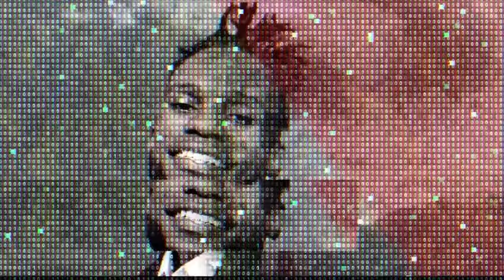The97sPodcast Episode 65 - DiE FoR YoU Ft.Prince Kev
Wagwan Mdau ?
Get Your Early Bird Tickets Now ✅ at
Tikomatata.com Or 3menarmy.hustlesasa.shop

Directed By : Hanningtone Azah
Audio Engineer: DJ Emvy
Video Engineer: BOB/Eddh/Wema
Executive Producers :3MenArmy